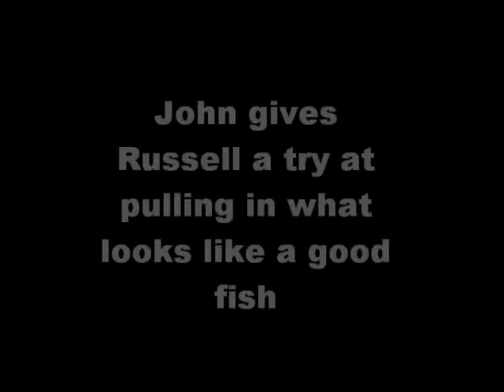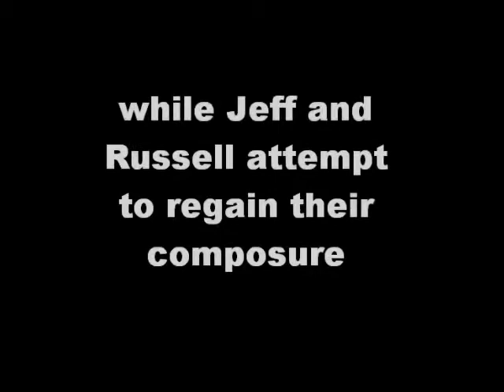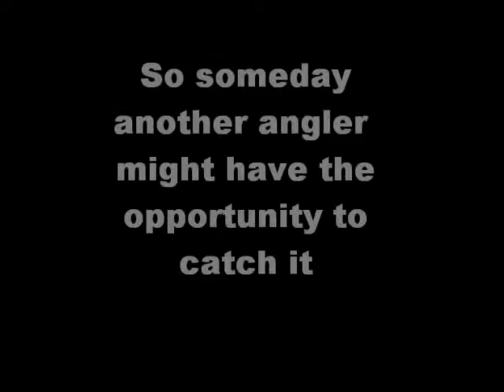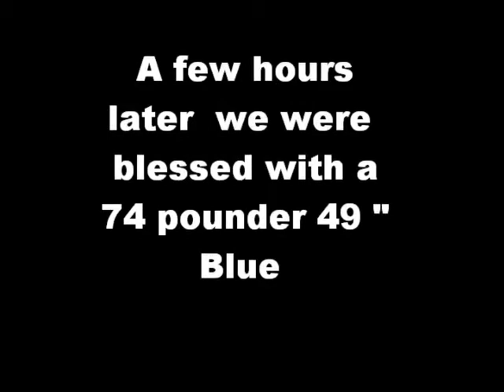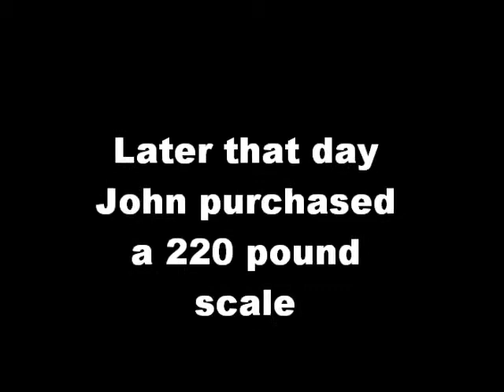60 pound blue march 6 2010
Peanut Butter Jelly Boys Strike again with a 60# Blue Catfish